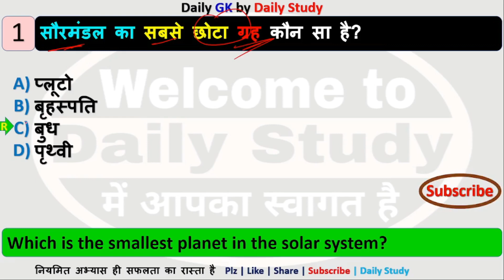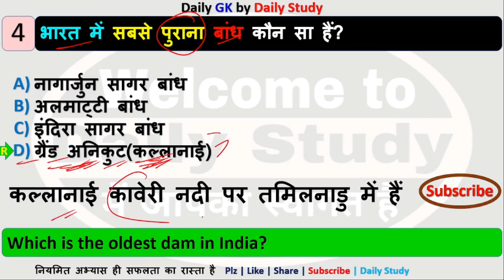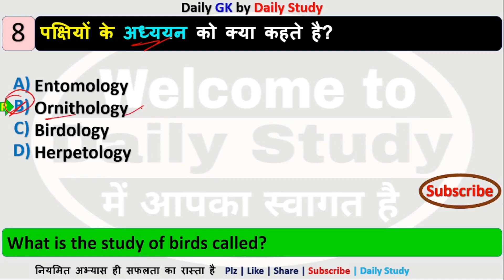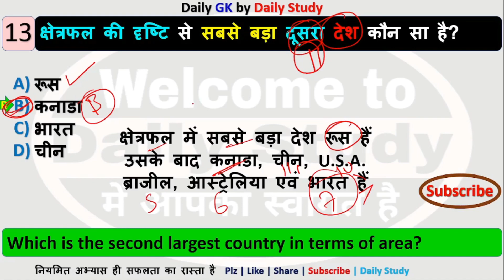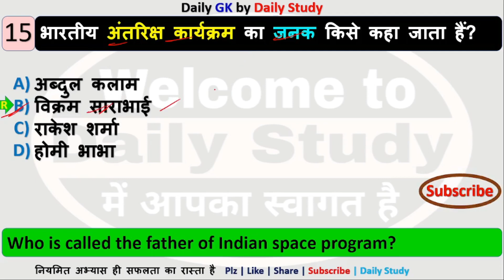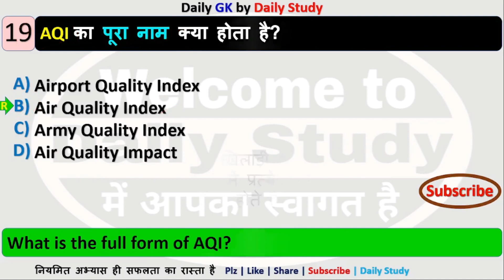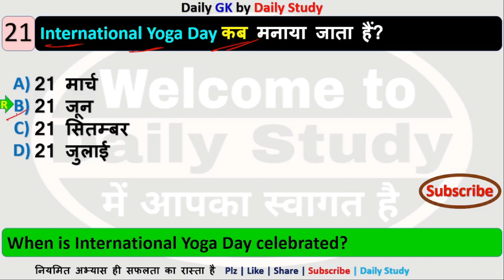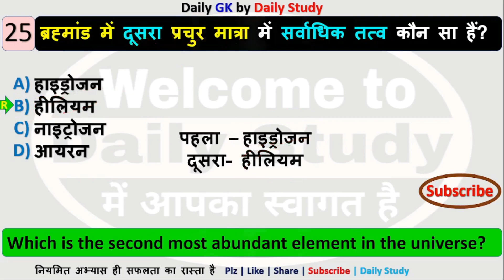Bihar Police Vacancy 2023 | Bihar Police New Set 12 | GK/GS | बिहार पुलिस जीके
बिहार पुलिस स्पेशल मॉडल सेट के लिए इन वेबसाइट को देखें

Daily Study